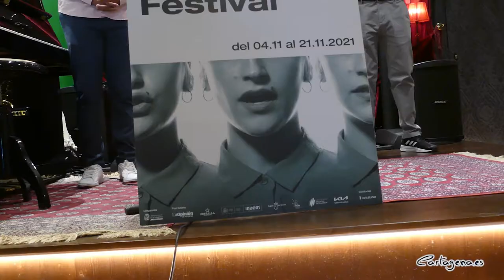Cartagena celebra la 40 edición de su festival de jazz con Noa, Paquito D´Rivera y Madeleine Peyroux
El Cartagena Jazz Festival quiere dejar atrás la pandemia; pandemia que además provocó que el festival tuviera que suspenderse el pasado año. Lo hará recuperando el ritmo con una programación festiva, se celebra la cuarenta edición, con nombres internacionales como Noa, Paquito D´Rivera y Madeleine Peyroux y otros tantos nacionales como Andrea Motis, Marco Mezquida o Antonio Lizana. Toda la programación y venta de entradas en jazzcartagena.com

La 40 edición del Cartagena Jazz, del 4 al 21 de noviembre, fue presentada este miércoles 29 de septiembre por la alcaldesa de Cartagena, Noelia Arroyo, en una de las sedes del festival, Mr. Witt Café, donde dio a conocer los cambios que se llevarán a cabo este año: “El público dirá si les gusta o no, y por lo tanto, veremos si se mantienen o no. Hay que ser valientes y probar y tampoco tener miedo a rectificar”

El festival dejará de tener programas dobles, sólo se celebrará un concierto por sala, y ha adelantado sus horarios. “Queremos sumar a la hostelería a la suma de Cartagena y conciertos, y los conciertos acabarán a una hora estupenda para cenar” ha añadido la alcaldesa de Cartagena. Los viernes los conciertos serán a las 20:30 horas y los sábados a las 20:00 horas.

Igual pasa con los conciertos de la Terraza de la Muralla de El Batel, que se celebrarán sábados y domingos, pero a las 12:30 horas, para que el público pueda ir a comer con tranquilidad.

“Los jueves, los conciertos, serán aquí en Mr Witt. Tres jueves, con tres formaciones lideradas por músicos de Cartagena. Tres músicos excelentes de jazz y que son de nuestra ciudad. Es un pequeño ciclo de cartageneros que han tenido que desarrollar sus carreras musicales fuera de España, pero que están volviendo, o que con esta programación, hacemos que vuelvan, y que esperemos que sientan el apoyo de su ciudad. Pedro Nuñez Quintet (4 noviembre), José Luis Inglés Quartet (11 noviembre) y Hermes Álcaraz Jazz Quintet (18 noviembre)” ha señalado Arroyo.

“Esta edición hemos podido retomar, pero no tanto como nos gustaría, a los artistas internacionales. Este verano en La Mar de Músicas tuvimos mínimas excepciones, y nos centramos en artistas nacionales. La calidad estuvo presente y el público respondió. Pero en el jazz vamos a  recuperar el gancho de los artistas internacionales” ha subrayado la alcaldesa de Cartagena.

Y es que por el Cartagena Jazz Festival pasará la cantante, de Israel, Noa (5 noviembre) presentando su último disco de clásicos del jazz ‘Afterallogy’, la gran dama del jazz mundial Madeleine Peyroux (6 de noviembre) celebrando el veinte aniversario de su mítico disco ‘Careless love’; y el gran músico cubano Paquito D´Rivera (20 noviembre).

La programación de sala la completarán Chicuelo, uno de los guitarristas más relevantes del panorama actual del flamenco, junto al versátil pianista de jazz, improvisador y compositor Marco Mezquida (12 noviembre); la jovencísima pero ya consagrada, como una de las grandes estrellas del panorama jazzístico nacional, Andrea Motis (19 noviembre) y el proyecto Piazzolla X100 que cuenta entre otros músicos con Sheila Blanco, Federico Lechner, Claudio Constantini, Toño Miguel y el nieto del genial bandoneonista Daniel "Pipi" Piazzolla.

El Ayuntamiento de Cartagena, organizador del festival, ha sacado a la venta un abono para todos estos conciertos a 70 €. Las entradas sueltan oscilan entre 15 y 30 €, dependiendo del artista.

La Terraza de la Muralla de El Batel, contará con seis conciertos, patrocinados por Estrella de Levante, que se celebrarán sábados y domingos a las 12:30 horas. Allí podremos ver a la violonchelista y cantante brasileña Dom La Nena (6 noviembre) presentando por vez primera en nuestro país su disco Tempo; a la joven sevillana Maria Yfeu (7 noviembre) y al gran renovador del mambo de nuestro país, Tito Ramírez (13 de noviembre).

Los conciertos de la terraza del auditorio cartagenero se completan con el saxofonista y cantaor gaditano Antonio Lizana (14 de noviembre); O Sister! (20 noviembre) la banda de swing que recrea la época dorada del jazz vocal de los años 20 y 30 en Norteamérica; y Sergio de Lope (21 noviembre), uno de los grandes renovadores del flamenco jazz de nuestro país. Para estos seis conciertos se han puesto a la venta abonos a 30 €.

El festival se irá adaptando a las medidas sanitarias que marquen las autoridades sanitarias respecto a los aforos.

Las entradas, al igual que toda la información del festival, en la web jazzcartagena.com Los abonos se tienen que comprar presencialmente en la taquilla del Nuevo Teatro Circo y Auditorio El Batel, o por teléfono en el 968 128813 ó 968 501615.

El Ayuntamiento de Cartagena es el organizador del Cartagena Jazz Festival, que cuenta con el patrocinio de la Comunidad Autónoma de la Región de Murcia, a través del Instituto de Industrias Culturales y del Instituto de Turismo, de Estrella de Levante, La Opinión, Talleres M. Gallego e Iberpiano.